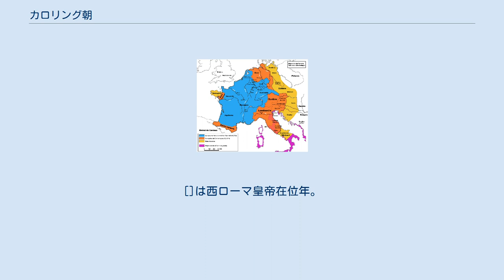カロリング朝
カール時代のフランク王国（フランス語） カール即位時のフランク王国 カールの獲得領 カールの勢力範囲 ローマ教皇領 東ローマ帝国 カロリング朝と東ローマ帝国とウマイヤ朝 カロリング朝（カロリングちょう、仏: Carolingiens, 独: Karolinger）は、メロヴィング朝に次いでフランク王国2番目の王朝。
宮宰ピピン3世がメロヴィング朝を倒して開いた。
名称はピピン3世の父、カール・マルテルにちなむ。
なお、「カロリング」は姓ではなく「カールの」という意味である。
当時のフランク人には姓はなかった。
 フランク族のカロリング家は代々フランク王国のメロヴィング朝に仕え、宮宰（宰相）を輩出してきた家系であった。
はじめピピン1世（大ピピン）はフランク王国の分国（アウストラシア）の宮宰であったが、ピピン2世（中ピピン）においてはフランク王国全体の宮宰を務め、ピピン3世（小ピピン）に至っては遂にメロヴィング朝を廃しカロリング朝を開いた。
 751年から987年までフランク王国やそれが分裂した後の東フランク王国・西フランク王国・中フランク王国の王を輩出した。
987年、西フランク王国の王家断絶をもって消滅した。
 ピピン3世の子カール大帝の時代にはその版図はイベリア半島とブリテン島を除く今日の西ヨーロッパのほぼ全体を占めるに至った。
ローマ教皇はカール大帝に帝冠を授け、西ヨーロッパに東ローマ帝国から独立した、新しいカトリックの帝国を築いた。
カール大帝の帝国は現実的には、後継者ルートヴィヒ1世の死後3つに分割され、今日のイタリア・フランス・ドイツのもととなったが、理念上は中世を通じて西ヨーロッパ世界全体を覆っているものと観念されていた。
 本記事ではカロリング家についても包括的に言及することとする。
 フランク王国では7世紀半ばになると、各分王国で豪族が台頭し、メロヴィング家の王権は著しく衰退した。
このような中、アウストラシアの宮宰を世襲していたカロリング家はピピン2世の時代に全分王国の宮宰を占め、王家を超える権力を持つようになった。
 ピピン2世の子カール・マルテルはイベリア半島から侵入してきたイスラム教徒を撃退し、カロリング家の声望を高めた。
 つづくピピン3世はローマ教皇の承認のもとで王位を簒奪し、カロリング朝を開いた。
 パリ勅令で各分王国での宮宰の影響力が増大したことは、ただちにメロヴィング王権の衰退に結びついたわけではなかった。
宮宰は一面では豪族支配を統制し、王権の擁護者として振る舞った。
ネウストリアでは特にそうであった。
それに対してアウストラシアでは7世紀半ばにカロリング家による宮宰職の世襲がほぼ確立し、王権の影響の排除が進んだ。
 659年にアウストラシアの宮宰でカロリング家のグリモアルド1世は王位簒奪を謀ったが、失敗し処刑された。
673年ネウストリアでクロタール3世が没した際に宮宰エブロインは王権を擁護する立場から、テウデリク3世を擁立しようとしたが、豪族たちは自らが国王選挙に参加する権利があるとして、この決定を覆し、新たにキルデリク2世を擁立した。
 680年ないし683年にはエブロインは暗殺され、王権に対する豪族の優位が確立された。
アンリ・ピレンヌによると、豪族たちはこのころ司教職を通じて地方支配に浸透していたと思われる。
ネウストリアにおける反エブロインの先頭に立ったのはオータンの司教レジェーであったが、彼は豪族の出身であった。
また反エブロインの豪族たちをカロリング家は支援していた。
一方でエブロインは王国全体に対するネウストリアの支配を強化するために、アウストラシアの分国王タゴベルト2世をおそらく暗殺した。
これ以降アウストラシアでは分国王はほぼ無力となり、カロリング家の影響が一段と高まった。
 このころアキテーヌはほとんど独立した状態となり、王権の支配を離れた。
ブルグントでは宮宰職は空位同然であり、エブロイン死後のネウストリアの宮宰職も混乱し影響力を低下させた。
エブロインは673年以降豪族たちの反発によって影響力を大幅に低下させていたが、675年ごろ豪族による国王キルデリク2世暗殺で豪族勢力に対する反発が強まると、権力を回復しレジェーを処刑して人事を一新した。
しかしその暗殺後はウァラトがネウストリアの宮宰となったが息子のギスレマールによって追放され、ピピン2世の軍を破るなど一時強勢となるがおそらく暗殺された。
ウァラトが再び宮宰となり、68...